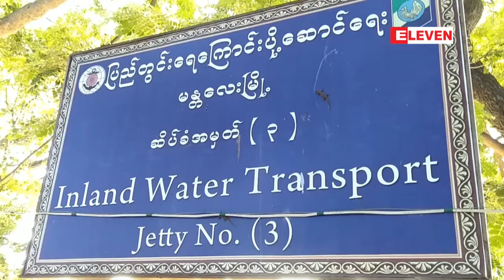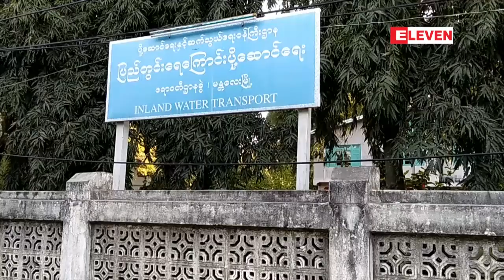၂၇ ရက္ၾကာျမင့္မည့္ ၿငိမ္းခ်မ္းေရးတြဲလက္မ်ား ျငိမ္းခ်မ္းေရး...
၂၇ ရက္ၾကာျမင့္မည့္ ၿငိမ္းခ်မ္းေရးတြဲလက္မ်ား ျငိမ္းခ်မ္းေရးသေဘၤာခရီးစဥ္ကို ဧရာ၀တီျမစ္ေၾကာင္း တစ္ေလွ်ာက္ မႏၱေလးၿမိဳ႕မွ ရန္ကုန္ၿမိဳ႕သို႔ ေျပးဆြဲမည္ (ရုပ္သံ)

၂၇ ရက္ၾကာျမင့္မယ့္ ျငိမ္ခ်မ္းေရးတြဲလက္မ်ား ျငိမ္းခ်မ္းေရးခရီးစဥ္ကို ဧရာ၀တီျမစ္ေၾကာင္း တစ္ေလွ်ာက္ မႏၱေလးျမိဳ႕မွ ရန္ကုန္ျမိဳ႕အထိ ျပည္တြင္းေရးေၾကာင္းပို႔ေဆာင္ေရးဌာနပိုင္ ျပည္ၾကီးတံခြန္(၄) ေရယာဥ္နဲ႔ ေျပးဆြဲမယ္လို႔ျပည္တြင္းေရေၾကာင္းပိုေဆာင္ေရး (ဧရာ၀တီဌာနခြဲ) မန္ေနဂ်ာဦးခင္ေမာင္ေအးက ေျပာပါတယ္။